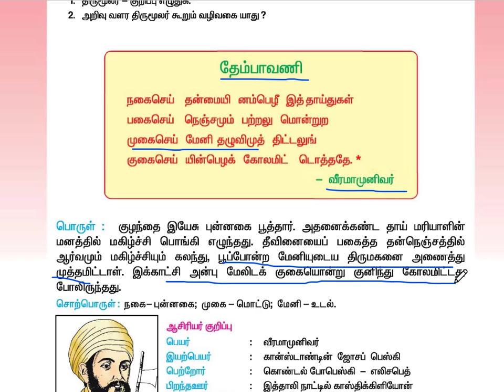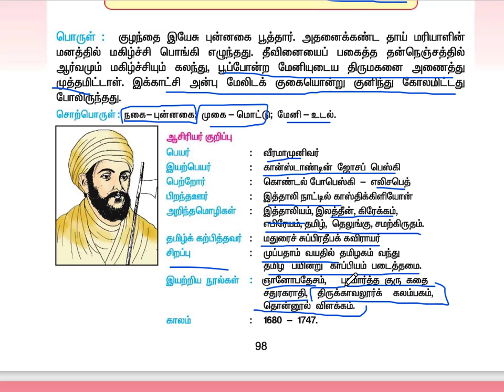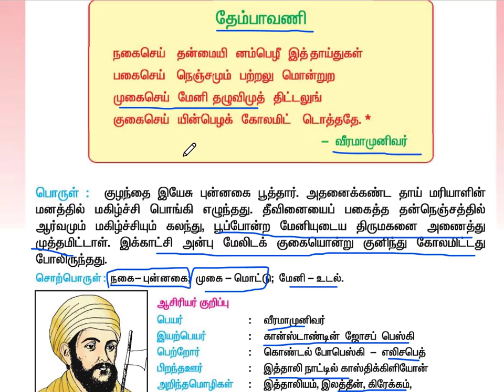🏆TNPSC TAMIL 💥PART-2 💥 தேம்பாவணி -(8th Old book) | KRISHOBA ACADEMY🏆